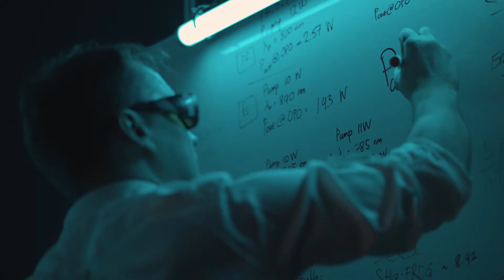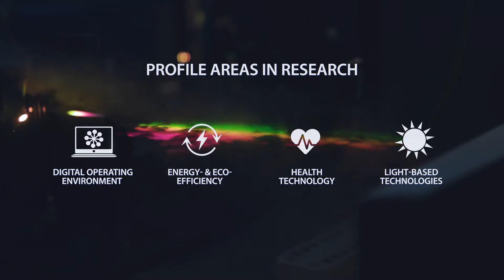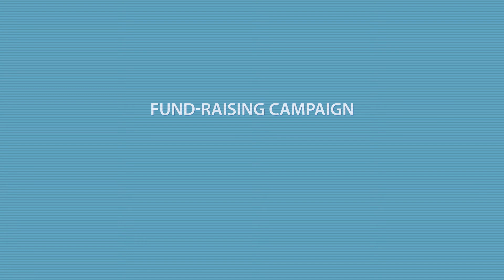Annual Report 2017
Tampere University of Technology produces new knowledge and expertise for the benefit of people and the environment.

Our University keeps a close eye on the future needs of society, so that we can continuously develop, among others, our degree programmes.

In 2017 TUT was the first university in Finland to introduce a major in robotics. We have also launched a new module in circular economy with financial support from the Finnish Innovation Fund Sitra.

We saw an impressive 18 per cent increase in applications and admitted more than 1,300 new students in 2017. The most popular choices among applicants were Industrial Engineering and Management, Architecture, and Information Technology.

In 2017, TUT conferred 733 master’s degrees in technology or architecture and 79 doctoral degrees.
TUT celebrated its ninth doctoral conferment ceremony in May 2017. Doctoral degrees were formally conferred on 163 doctoral graduates and 10 honorary doctors.

TUT pursues high-impact research. Among others, our research on light-controlled materials and electronic nose technology and its medical applications attracted widespread interest in Finland and abroad. Our achievements in signal processing, especially machine vision, also received international attention.

We have continued to strengthen our international profile by joining the European Consortium of Innovative Universities.

TUT signed new partnership agreements last year. One of our most important new partners is Rolls-Royce. We work together to develop remotely controlled and autonomous vessels.

As our University enjoys a solid financial position, we have been able to make adjustments in response to a decrease in our operating budget. TUT’s balance sheet has remained strong, and allows us to invest more than 8 million euros in the development of our research environments in 2018.

Our fund-raising campaign that ended in 2017 raised 6.3 million euros. Thank you to all our donors!
The donations allow our University, for example, to explore new research avenues and develop learning environments.

We are in the process creating a new higher education community made up of Tampere University of Technology, the University of Tampere and Tampere University of Applied Sciences.
The new Tampere University will begin its operations on 1 January 2019. Tampere University of Technology is ready to join the new strong, multidisciplinary university and tap into the opportunities that it offers to further promote the reputation of Tampere as a hub of expertise in technology.

Please read our Annual Report to find out more about last year's highlights: